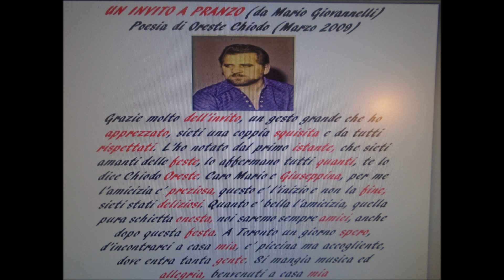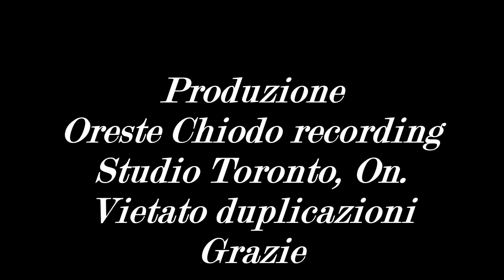Un invito a pranzo da M Giovannelli Oreste Chiodo Poesia